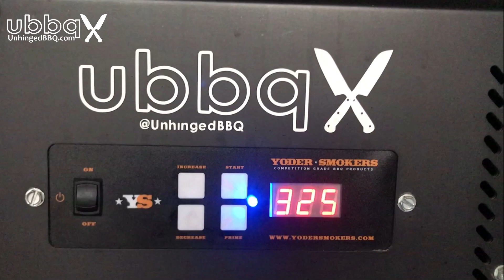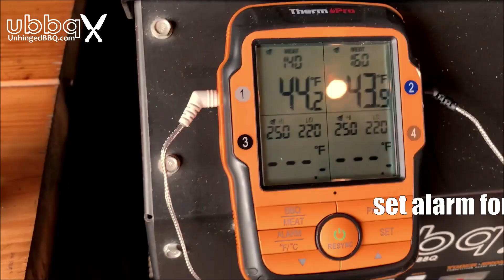Bacon Wrapped Pork Loin on the Yoder YS640 | ubbq Recipe